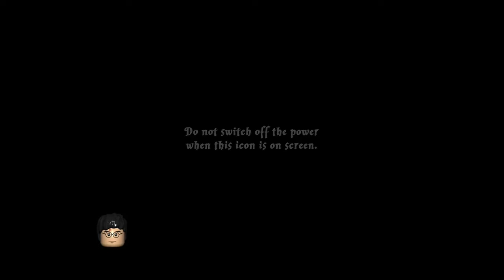Lego Harry Potter Collection year 1-4 Part 2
Part gameplay of lego harry potter! Enjoy 😊